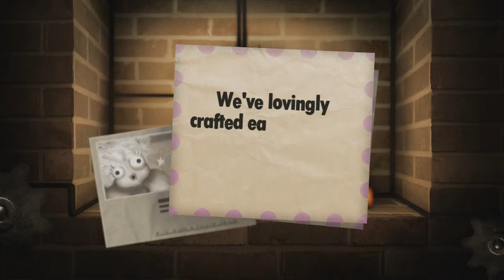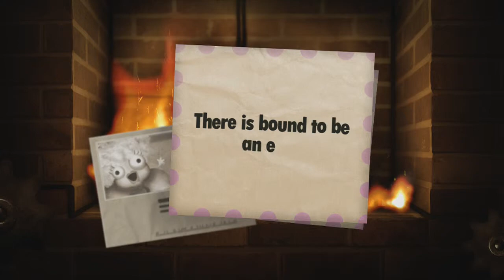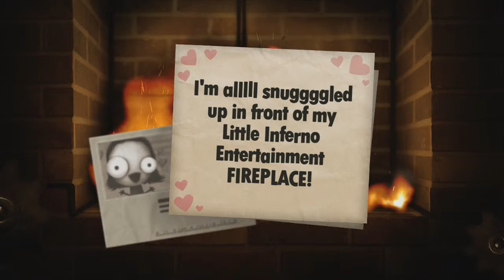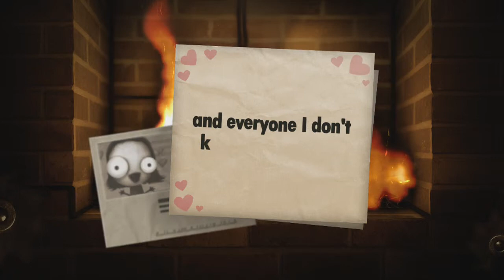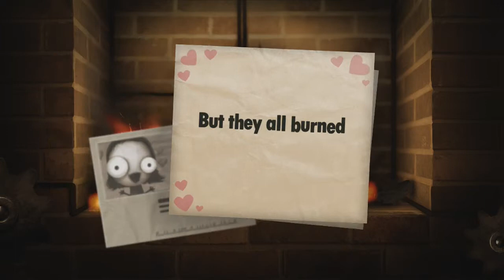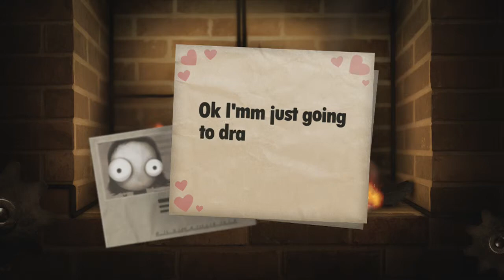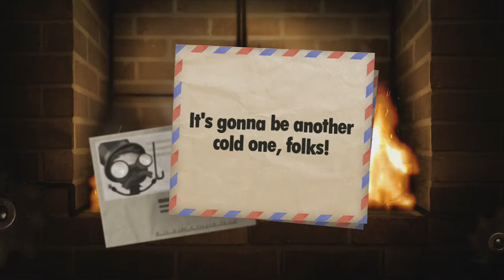Let's Play Little Inferno: Episode 1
With my very first Let's Play, I take it easy by playing through Little Inferno for the Wii U. I take my first steps in this fireplace simulator to set things up with the first episode as we tackle the first catalog of items.